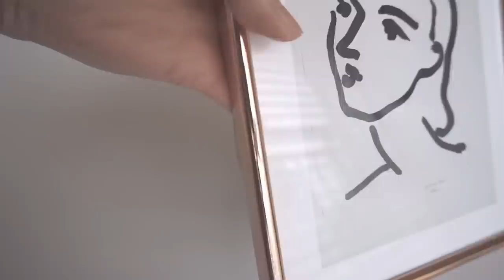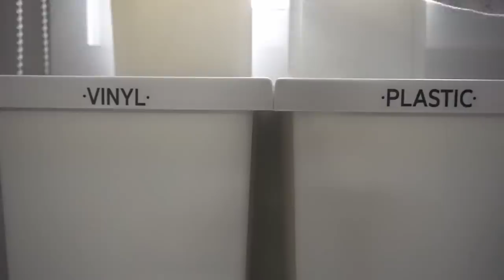Eng) 단정한 집, 지금 집에서 할 수 있는 것들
당연하게 누리던 것들이 당연하지 않은 지금, 일상의 평온함이 간절해집니다.
집에서 할 수있는 것들에 집중하며 봄을 기다립니다

🎹 Music
Track - Zurafendi Rosli -Lazy song, Daloka - Summer Vibes